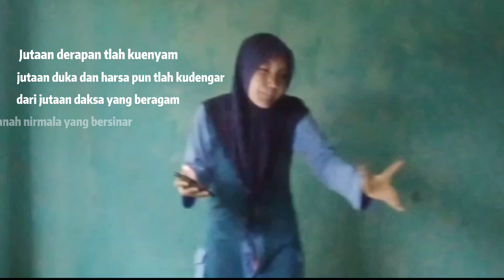MMB X IPA 4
Social Media MAN 2 Kudus